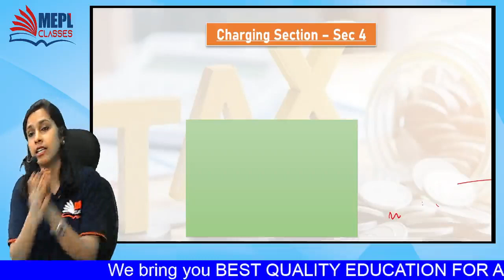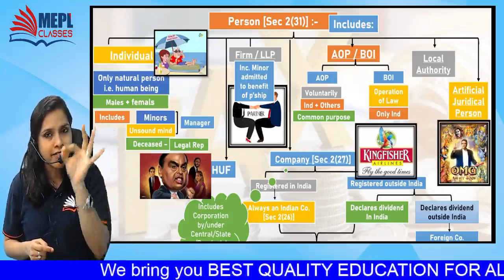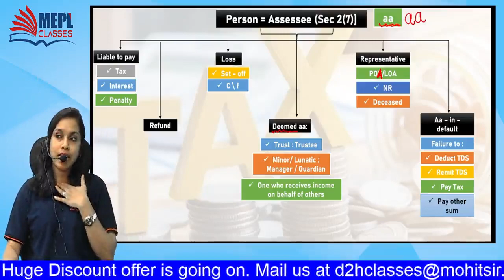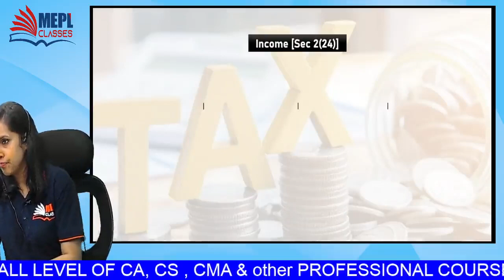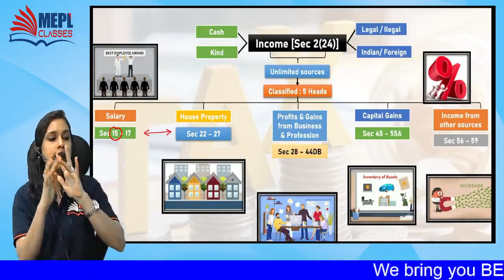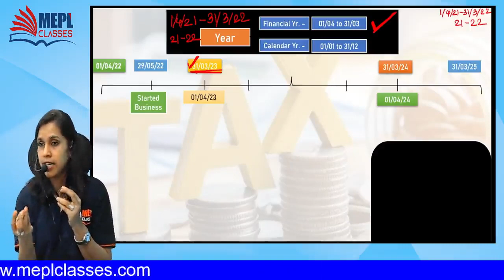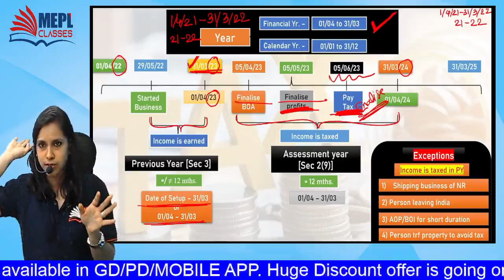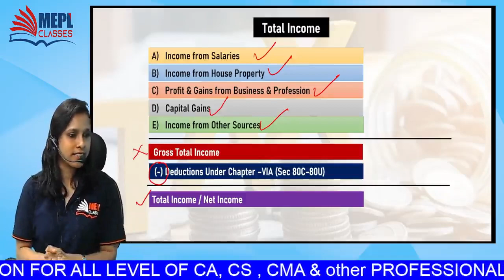CA Inter Nov 23 - TAX 3rd Class | MEPL - Piyusha Thakkar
I Hope You Guys Enjoyed This Video On "CA Inter Nov 23 - Tax 3rd Class | MEPL - Piyusha Thakkar". See You In The Next Surprising ⏭️ Session. Let Us Know Your Doubts And Feedbacks in The Comment Section.